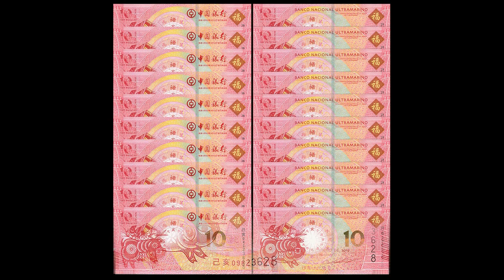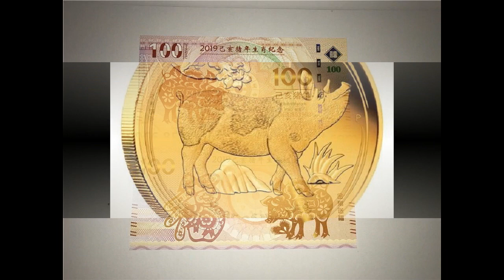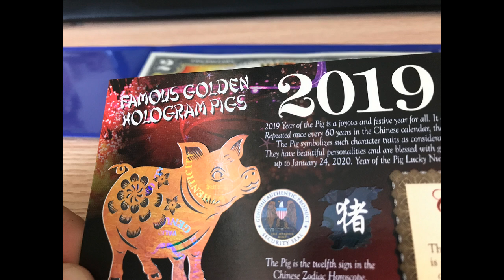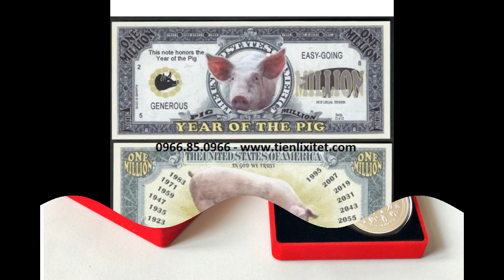Lì xì tết 2 đô con heo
Lì xì tết 2 usd in hình con heo - 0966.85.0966
Shop Tiền Lì Xì Tết 2019 - Tiền Hình Con Heo 2019
Nhận cung cấp nhiều loại tiền lì xì 2019 và tiền con heo cho công ty nhằm mục đích làm quà tặng tết cho khách hàng và nhân viên.